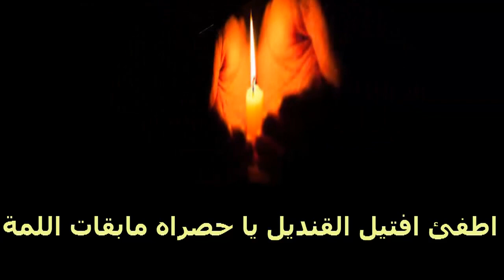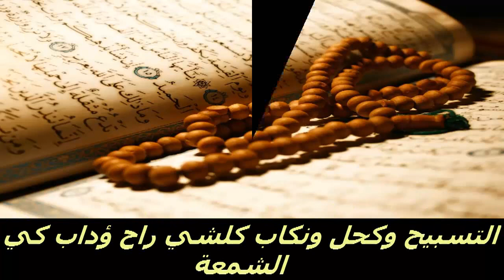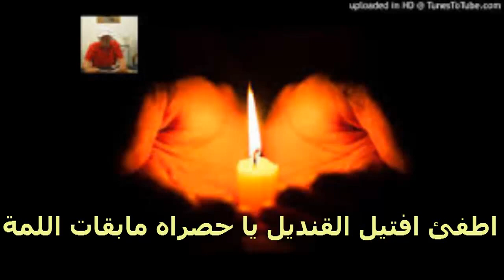01 JRA MAJRA - abbas chater عباس شاطر اجرى ماجرى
JRA MAJRA  - abbas chater     2017      اجرئ  ماجري   - عباس شاطر